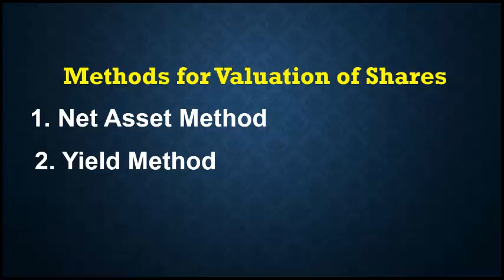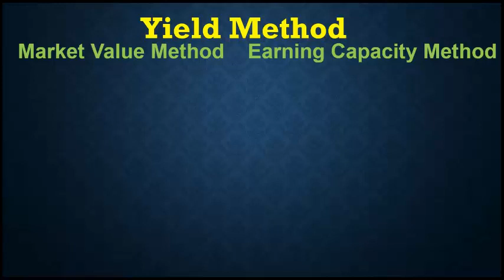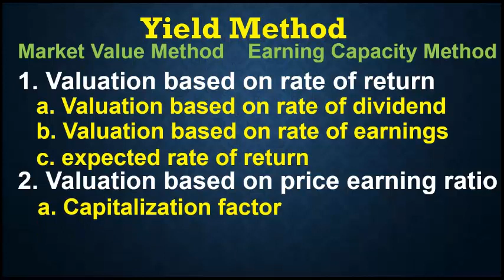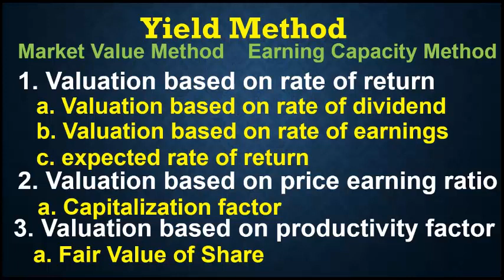Methos for Valuation of Shares